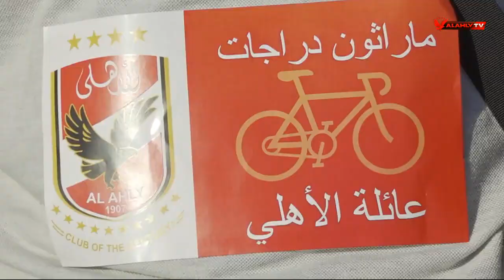ماراثون للدراجات ضمن احتفالات النادي الأهلي بذكرى انتصارات أكتوبر | 10 الصبح في الأهلي